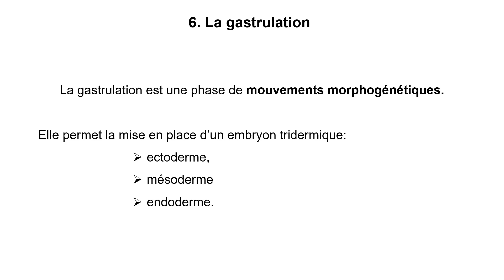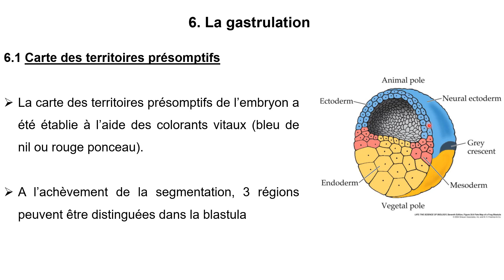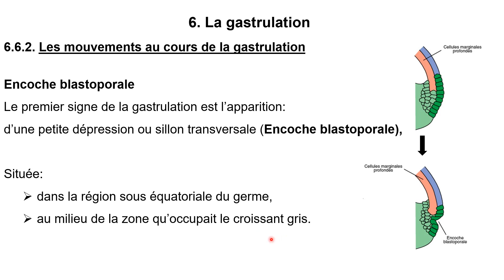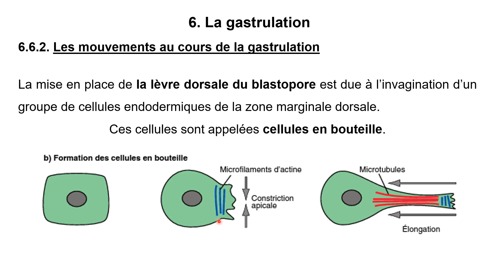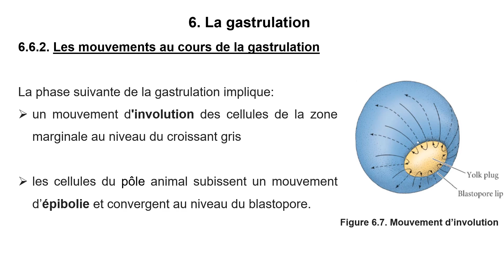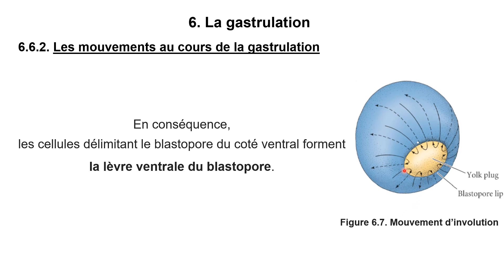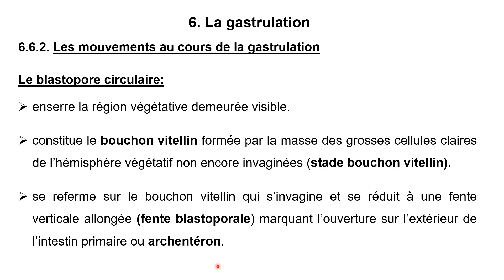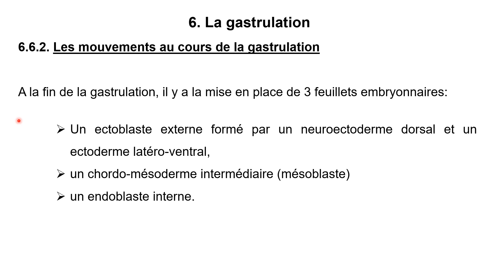Chap 6 part 2 (B)